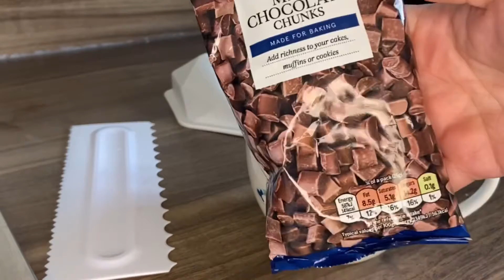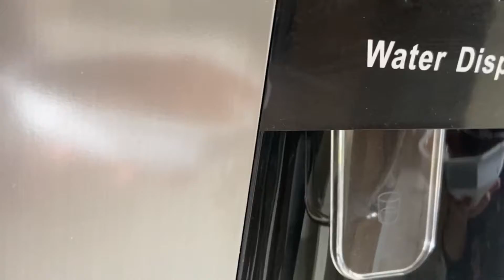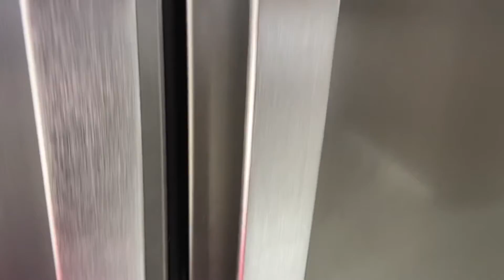Tkmax এ ঘুরলাম আর Breakable heart chocolate বানালাম